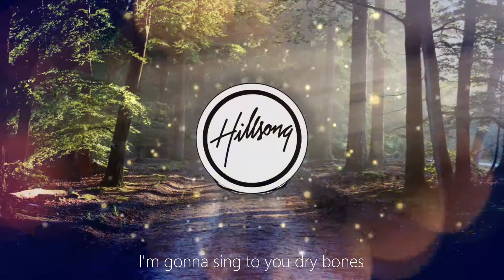Come Alive (8D-Audio) - Hillsong Worship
Come Alive recorded live at Worship And Creative Conference 2019.

Come Alive Lyrics:

Come alive come alive come alive dry bones
Awake arise
Inhale the light
Come alive come alive
I’m gonna sing to you dry bones
Until you’re covered in life
And the valley blooms
Like a rosebud in the light
Hear the call to attention
Feel the change in the air
For the ground is dry
But the clouds are overhead

I’m gonna sing it again

Awake arise
Inhale the light

Are you waiting on Heaven
Or is it waiting on you
For the Holy Ghost is already in the room

(Hey)

So you better get ready
‘Cause who knows what He’ll do
 And where the four winds blow there’s a breakthrough breaking through

So I’m gonna prophesy again

Awake arise
Inhale the light

Come alive alive
Get up and rise rise

So leave those shackles in the grave now
And dance like you were young
Oh You do not have to live in chains now
There’s a key within your song

So leave the past where it belongs child
And take a leap into the Light
Come find the freedom you were born for
I’m a tell that soul to rise
Arise arise arise

Get up now rise rise

And I will sing it again

Awake arise
Inhale the light

Come alive (you) come alive
Get up and rise
Get up now rise
Get up now (and) rise

And up from these ashes
Let new life be born
A new life is born
You’ll see flesh on the bone